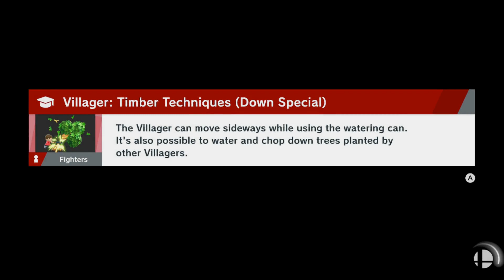Sonicadam2 Plays Smash Ultimate #75 Sonic(SA2) vs Villager(DL) vs Isabelle(TC)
Hello Everyone. This is Sonicadam2 hear. and welcome to another episode of Sonicadam2 Plays Super Smash Bros. Ultimate.

Players are Sonic(Sonicadam2) vs Villager(DarkLuigi Games) vs Isabelle(Tina Clementine)